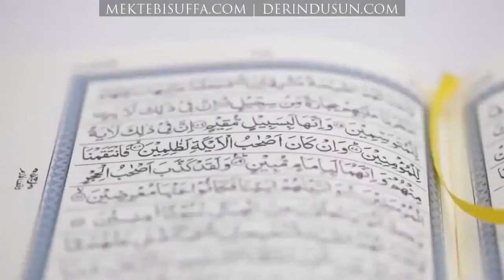CÜZ 19 İyi Bir Eşliğin Önemi Nouman Ali Khan